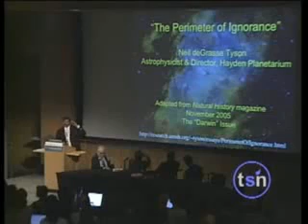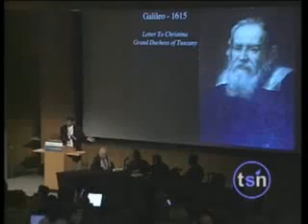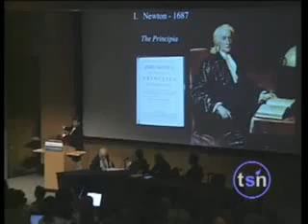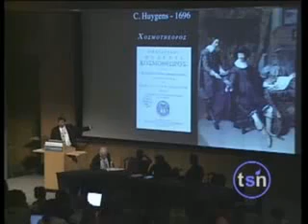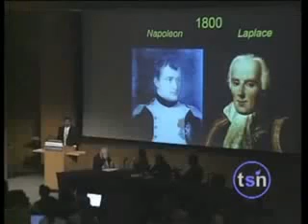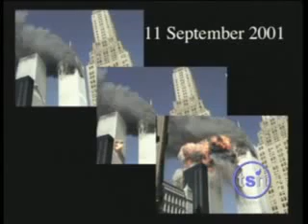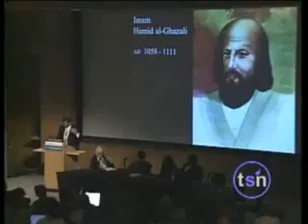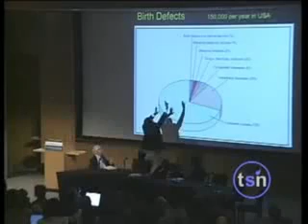The Greatest Minds in Science confirmed Intelligent Design and Islam contribution to Science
This is a presentation on science, religion, and how poorly-designed humans, the Earth, and the universe really are. The presenter, Neil deGrasse Tyson, is the new host of the PBS-TV program "NOVA scienceNOW", director of the Hayden Planetarium in the Rose Center For Earth and Space at the American Museum of Natural History. He is the recipient of seven honorary doctorates and the NASA Distinguished Public Service Medal.